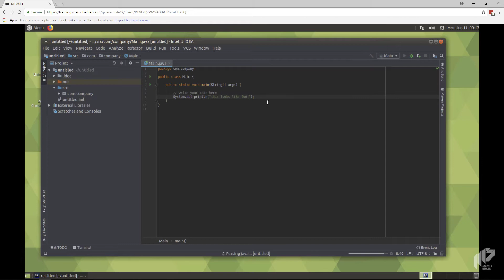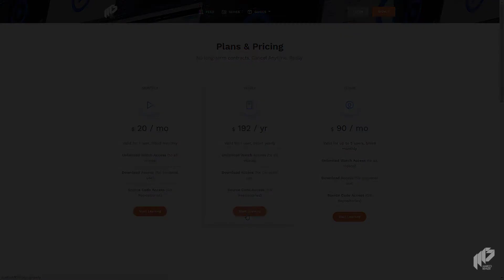Welcome to this site!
Welcome to my Java programming video channel!